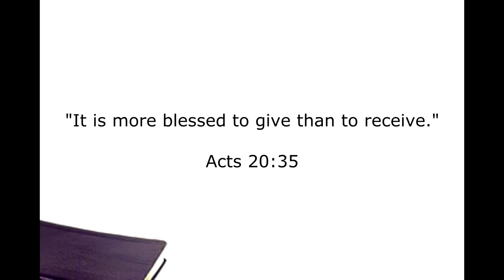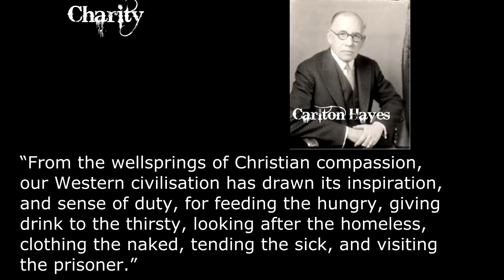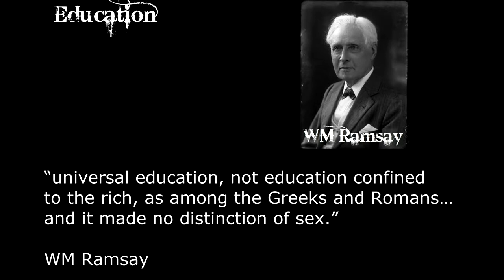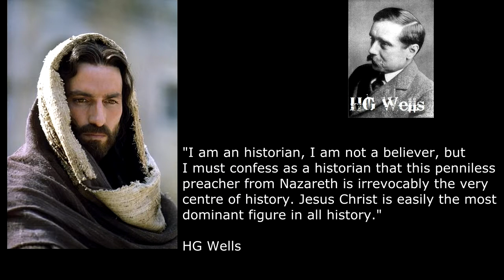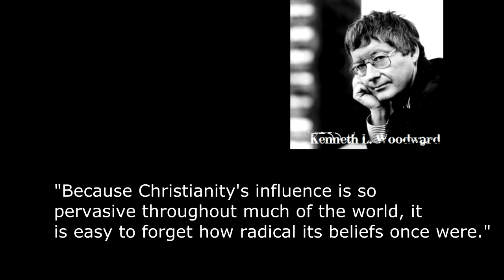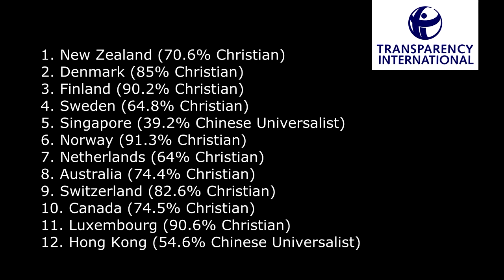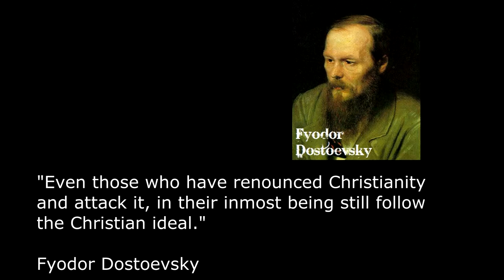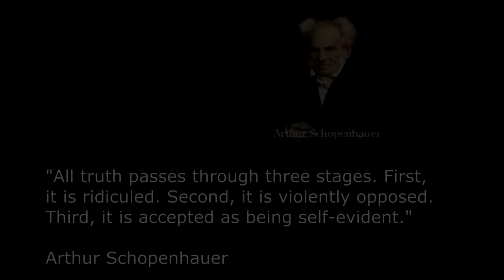Stay Free Part 6 How Christianity Changed The World II